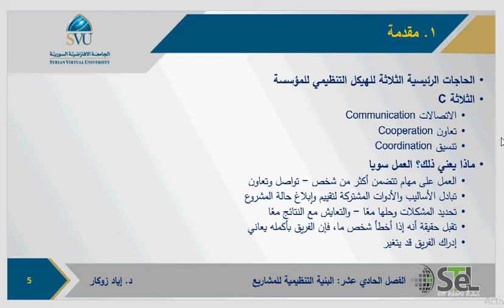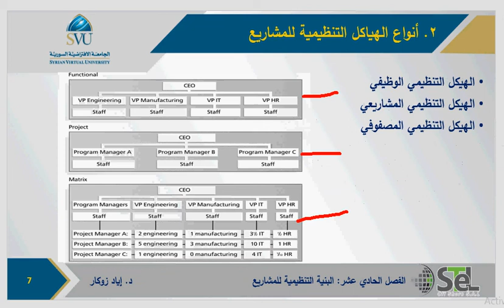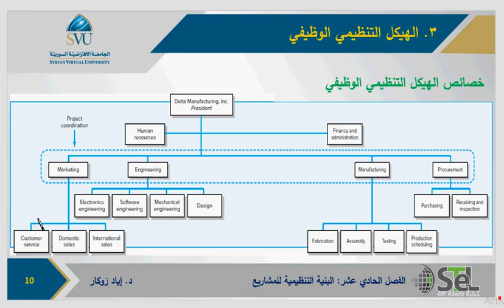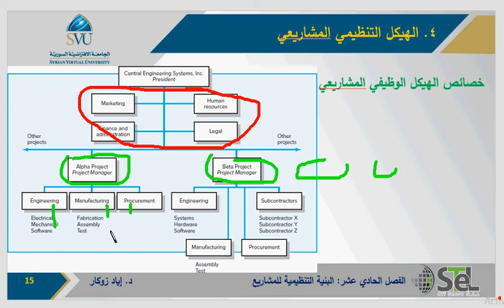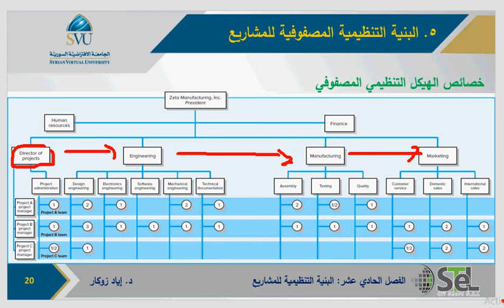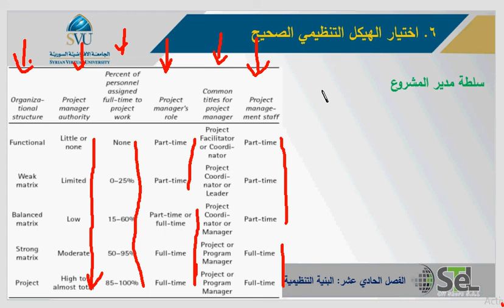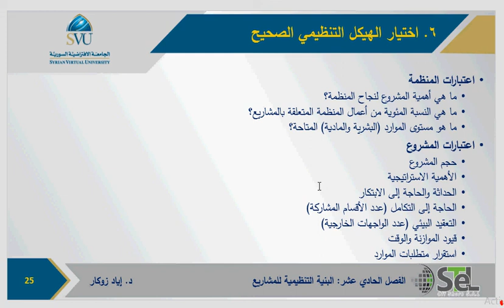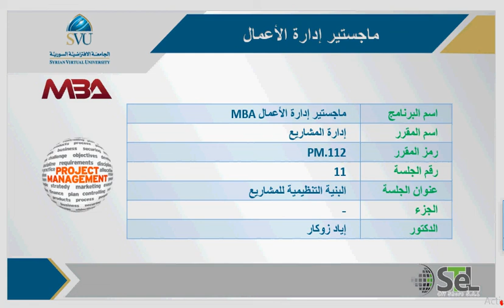MBA PRM 11